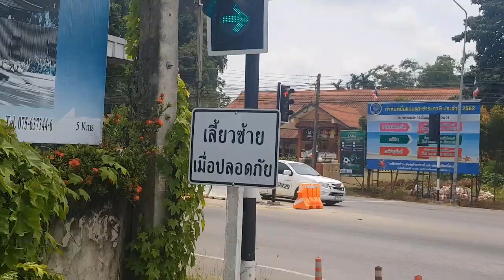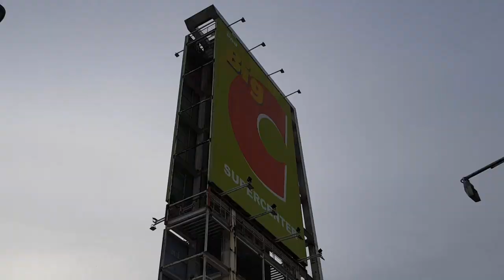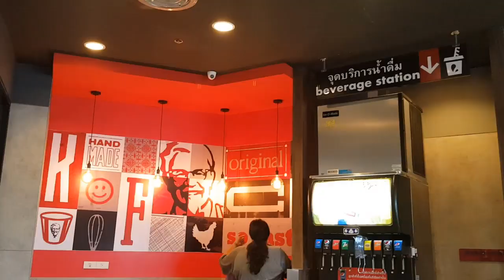Best Place for Shopping in Krabi, Thailand | BIG C | Home Pro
If you are looking for a one stop solution for your shopping haul in Krabi, Thailand Big C can be a great choice.

It is located around 23 kilometers from Ao Nang, however, the journey there is pleasant.

The premise of Big C also houses a store of Home Pro, another household retailer giant of Thailand.

Product prices are reasonable, not cheap, of course good products cant be cheap, right?

If you want to know anything else, please use the comment box.

Thanks
Shibli